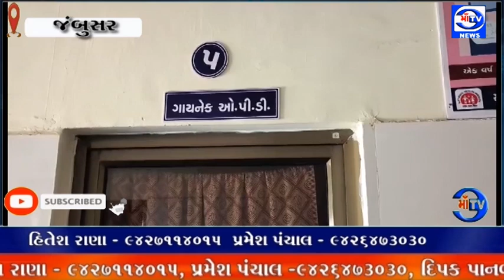માઁ ટીવી સમાચાર 26.02.2024 જંબુસરની હોસ્પિટલ માં સિઝર ઓપરેશન વેળા તબીબ પેટમાં કપડું જ ભૂલી ગયા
ગંભીર બેદરકારી  : જંબુસરની સબ ડીસ્ટ્રીકટ હોસ્પિટલ માં પ્રકૃતિમાં સિઝર ઓપરેશન વેળા તબીબ પેટમાં કપડું જ ભૂલી ગયા

મહિલાના પેટમાં દુખાવો થતો સોનોગ્રાફી કરાવી પેટમાં કપડું હોવાનું જાણ થઈ : મહિલા તબીબ સામે જંબુસરમાં ફરિયાદ નોંધાવી